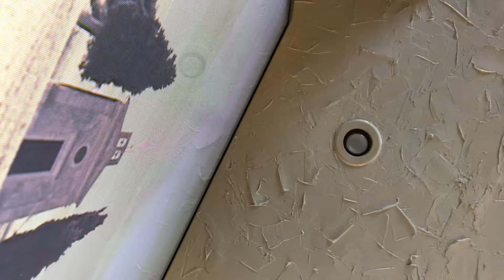HTH soft intro idea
Half Ton Hammer